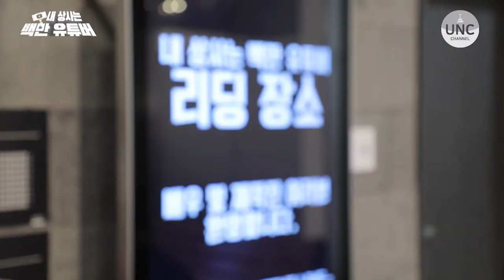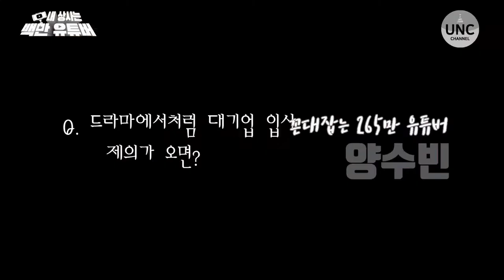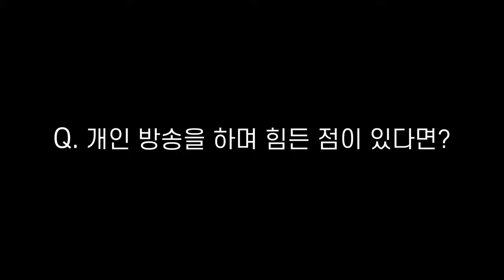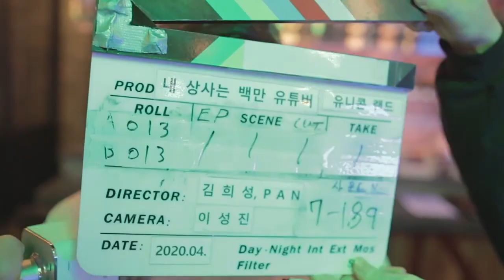[채널:칸 촬영 웹드라마] 내 상사는 백만유투버 리딩현장 [나태주/킹기훈/양수빈/꽃빈/보겸]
많은 분들이 사랑해 주시는 웹드라마 '내 상사는 백만유투버' 리딩현장입니다.
1:08 (^^)
유니콘채널 제작/ 채널칸에서 촬영한 내 상사는 백만 유투버!
100만 유투버들과 함께하는 재미난 드라마,
그리고 시청자들이 참여하는 다양한 이벤트와 함께
채널칸의 고급스런 영상미와 멋진 앵글도 감상해주세요^^

[제작] 유니콘랜드
[장소] 생어거스틴, 발재반점, 공방, 카브루, 대원미디어, 팝콘디스퀘어 등
[의상] 아이스탁몰, 매긴나잇브릿지, 율미아스텝, 포커스, 블루레이스, 인베스트, 밤비노, 제이폴락, 카파 등
[헤어,메이크업] 청담29, 미즈노블 등
[OST] 유니콘랜드X초이